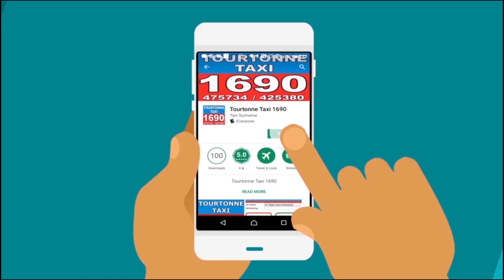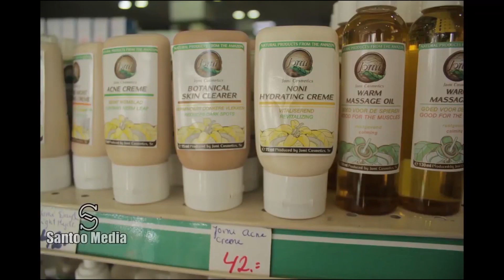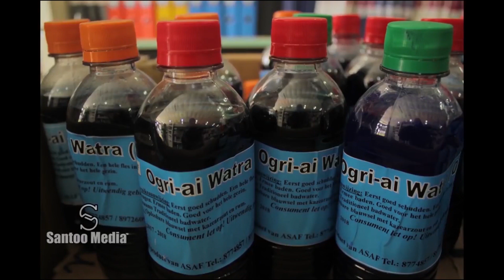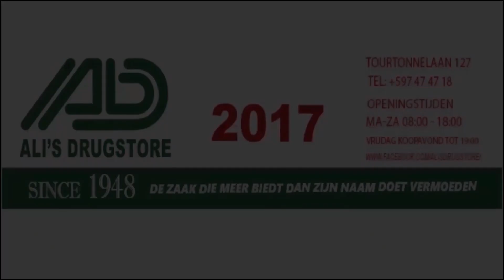Tap A Dek 29 Juni 2018